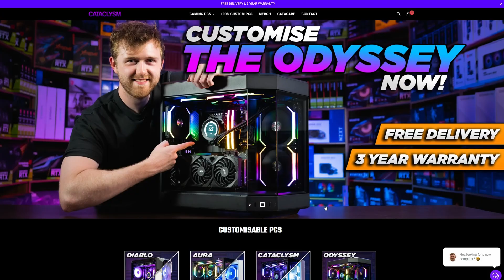How Much RAM Do You REALLY Need? | Quick Tips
This advice will change over time, but as of December 2022, here's my answers to the five most common questions you guys ask me!

⭐ Follow Cataclysm Computers

⭐ Timestamps

0:00: The Water Analogy
0:17: Intro
0:52: How much RAM do I need?:
1:49: What Speed of RAM do I need?
3:00: Do I need DDR5 RAM?
4:22: What is Dual Channel?
6:38: Can I add more later?
8:34: My Recommendation